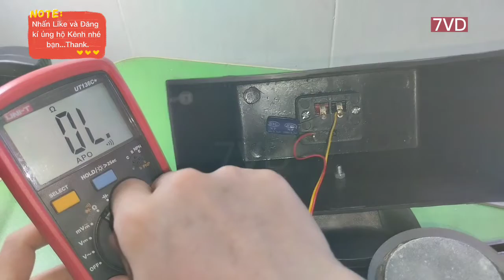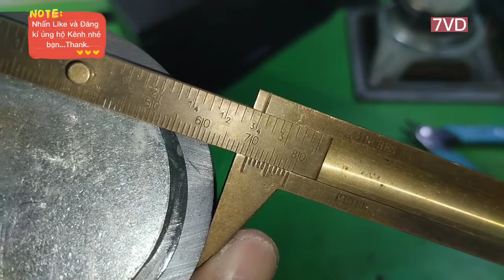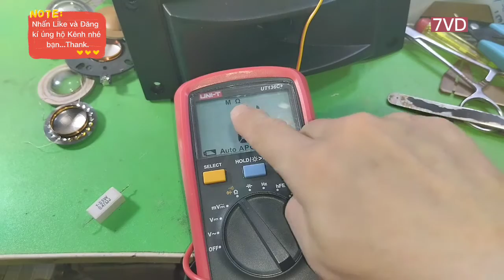sửa Trép kèn